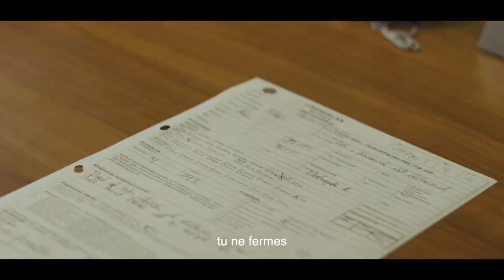Cop Secret - Bande-annonce vostfr (de Hannes Þór Halldórsson, avec Auðunn Blondal, Egill Einarsson)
A paraître en combo Blu-ray / DVD début 2023 chez EXTRALUCID FILMS.